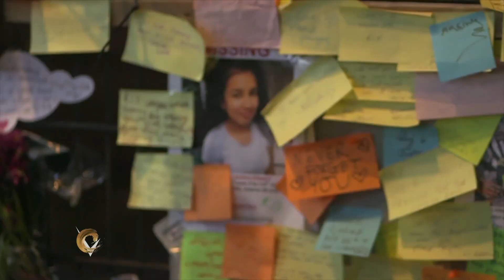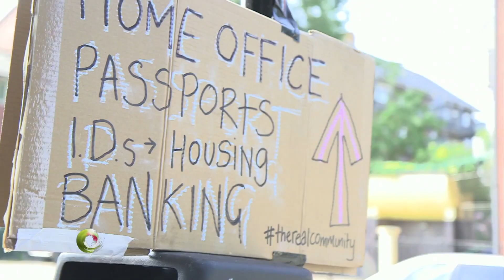Meet...Ashley John-Baptiste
Ashley John-Baptiste reveals his unconventional route into journalism and his experiences in the industry.